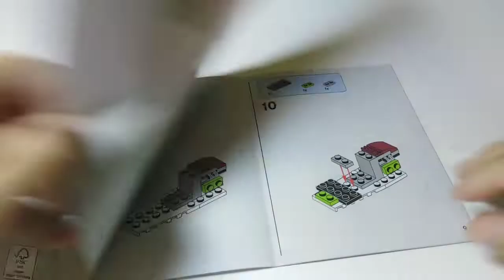Лего звездные войны-75206 " Батл пак клонов и джедаев"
Всем привет, и сегодня будет обзор на лего звездные войны " Батл пак клонов и джедаев"!!!